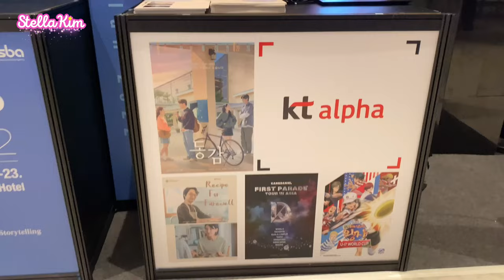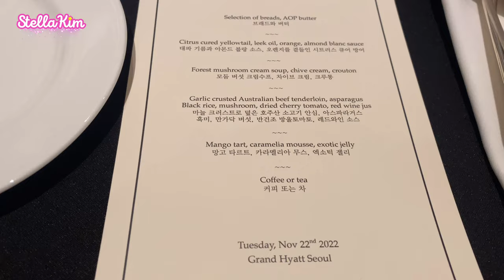SPP 2022 국제 콘텐츠마켓 ANIMATION WEBTOON GAME CHARACTER K-콘텐츠 SEOUL PROMOTION PLAN | StellaKim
Siapa yang penasaran sama Animasi, Webtoon, Game, dll yang akan tayang di tahun 2023 nanti? Pastinya penasaran kan yah, StellaKim bakalan share keseruan acara SPP (Seoul Promotion Plan) 2022 di Grand Hyatt Seoul tgl 22-23 November. Buruan klik dan nonton videonya ya

Saranghaeyooo 💕